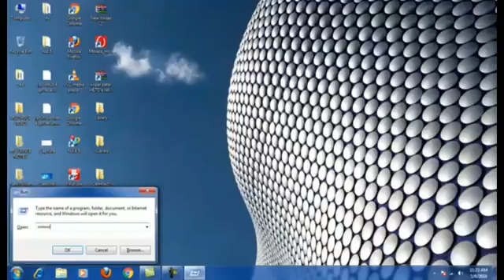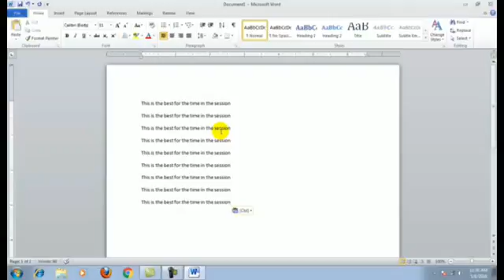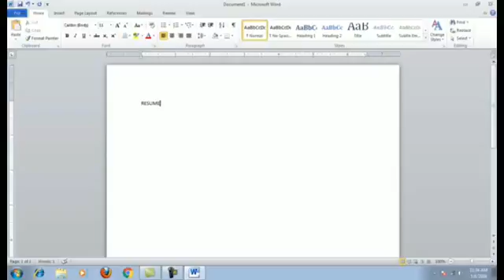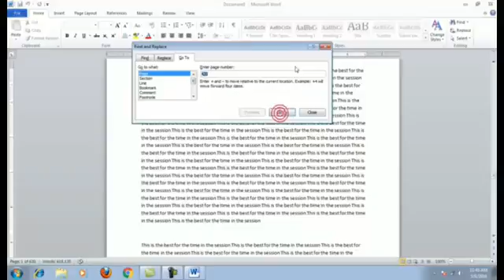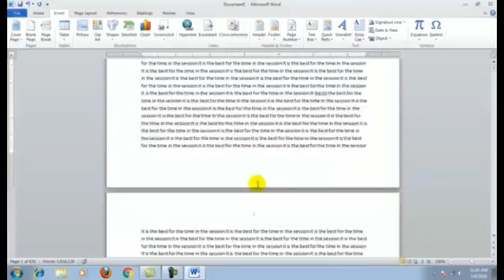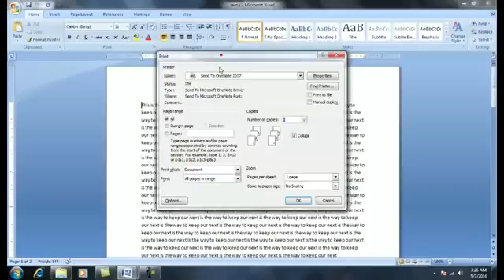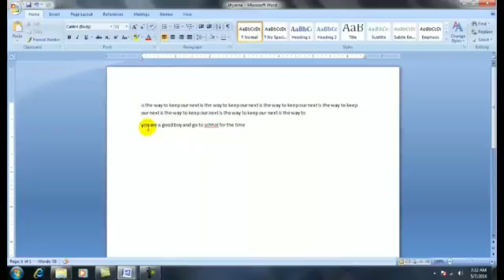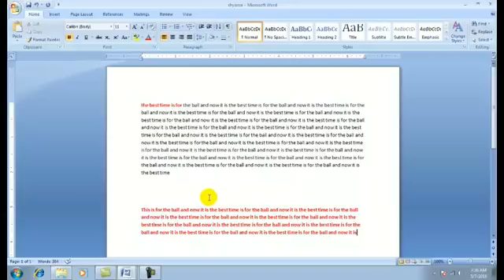Microsoft Office shortcut Key's Ms office word detail & shortcut key Edu.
Facebook,Instagram:- @RavindraLodhiOfficial